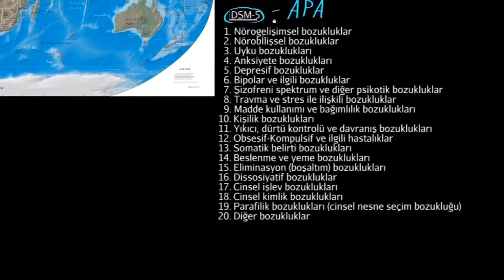Psikolojik Rahatsızlıklar ve Akıl Hastalıkları (Psikoloji / Davranış) (Sağlık Bilgisi ve Tıp)